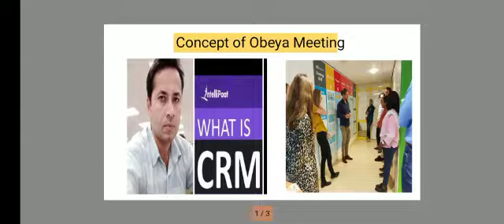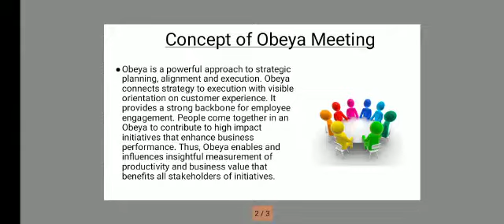Concept of Obeya Meeting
SALES, SERVICE, SPARE PARTS AND CR